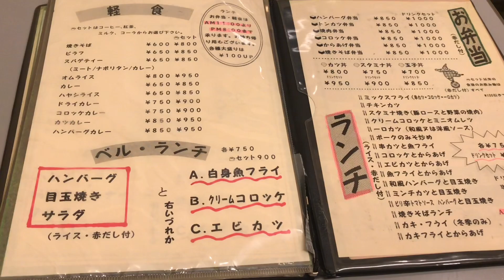落ち着く喫茶店ランチ＾＾！ 京都円町「ホワイトベル」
昔ながらの・・

という表現がいいかどうかわからないんですが、

ここ、ホントに居心地がよくて、つい長居してしまう喫茶店です。

通し営業なので、ねばってても大丈夫。

店主らしきマスターもママさんもやさしくて、

「気にしないで、なんぼでもゆっくりしていってねー」

って言ってくださった；；。

あぁありがたや；；。